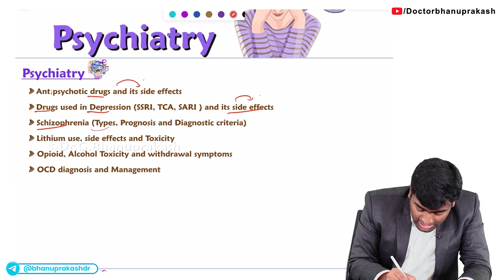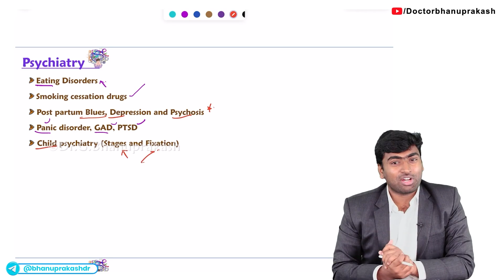CRACK FMGE : Most important topics from Psychiatry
To crack FMGE, a solid understanding of Psychiatry is crucial, as it covers a range of mental health disorders and their management. Key topics include common psychiatric conditions such as depression, bipolar disorder, schizophrenia, anxiety disorders, and obsessive-compulsive disorder (OCD). Focus on understanding the diagnostic criteria from the DSM-5 and how to differentiate between these disorders. Also, study the management strategies including pharmacological treatments (antidepressants, antipsychotics, mood stabilizers, anxiolytics) and psychotherapy techniques (CBT, psychotherapy). Child psychiatry is another critical area, including autism spectrum disorder, ADHD, and conduct disorder. Don't forget psychiatric emergencies, such as acute psychosis, suicidal ideation, and delirium, along with their management. Familiarize yourself with psychiatric assessments, mental status examinations, and psychiatric history taking to diagnose and treat effectively. A solid grasp of ethics in psychiatry, including informed consent and confidentiality, is essential, as is an understanding of the legal aspects of mental illness, such as insanity defense and mental health legislation. 🧠💭💊